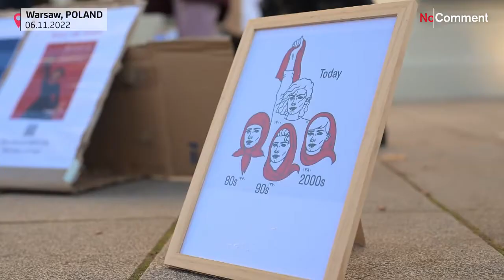Protesters gather in Warsaw for Mahsa Amini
Dozens of people rallied for Mahsa Amini and women's rights in Warsaw on Sunday.